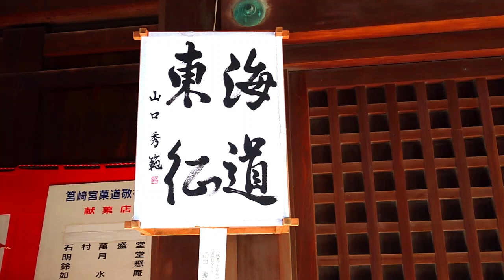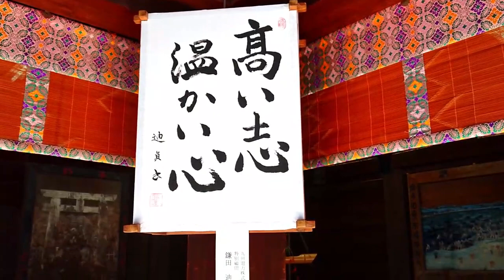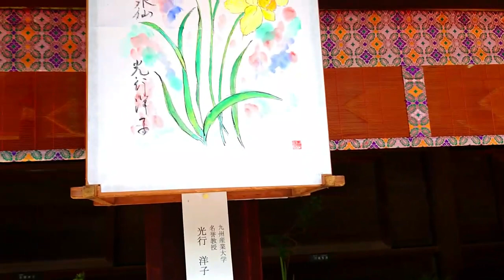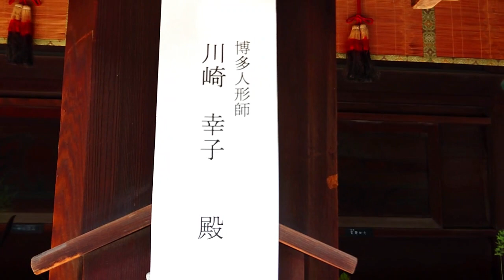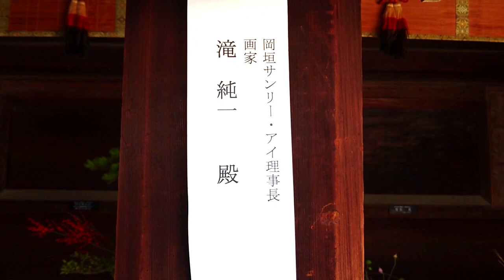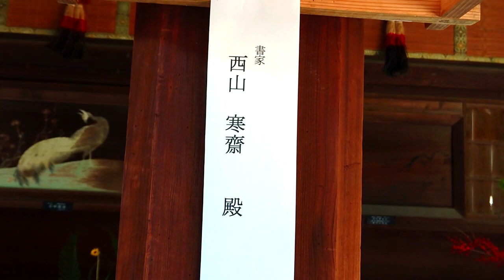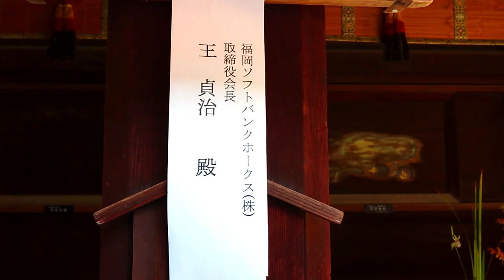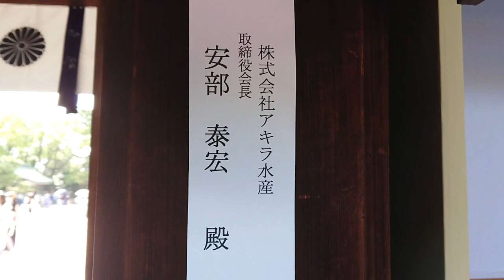筥崎宮放生会 いけばな池坊展＆座右の銘 Ikenobo ikebana exhibition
福岡の神社三大八幡　筥崎宮で
博多の三大祭”放生会大祭”が始まっています。
毎年９月12日から18日まで開催ですがコロナ禍で
３年ぶりの開催に賑わっています。
参道には約500件もの露店がズラリと並んでいます。
本堂まで進んで中に入ると数々の池坊の作品が
展示してあります。入場無料です。
著名人による座右の銘も見どころです。